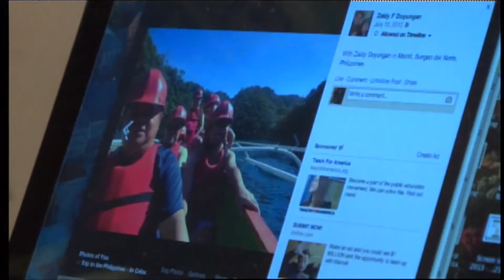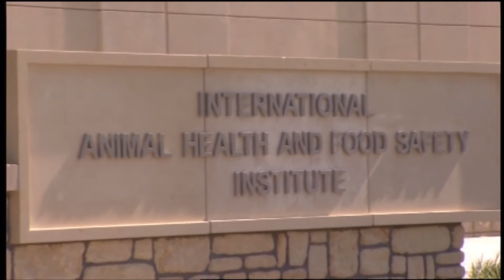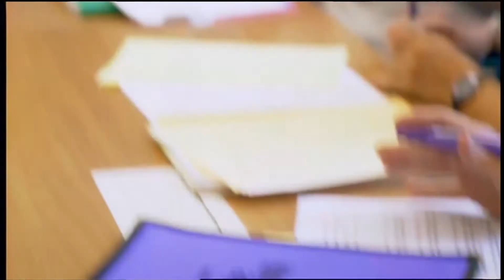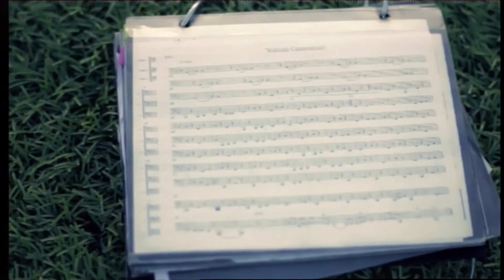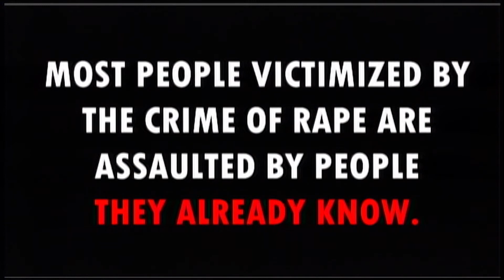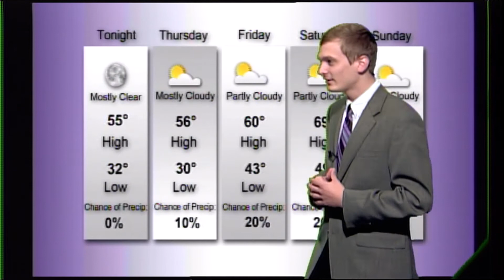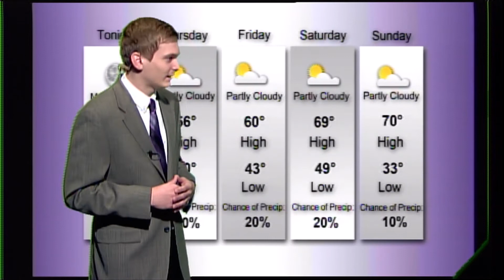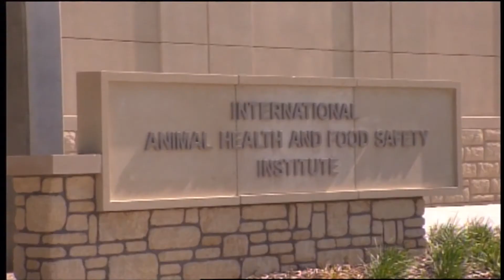13 Nov Channel 8 News